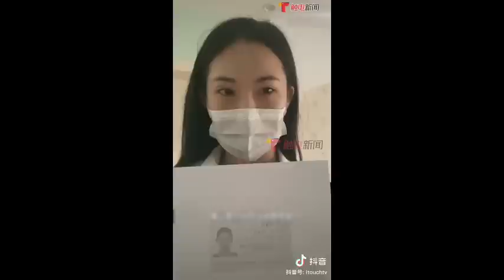第二節： 唐山事件漸變政治運動 、中國民怨有如待爆發火山 《國際大棋局》 2022-06-13 台長 梁錦祥 & 司徒文進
* 温馨提示：係按 “加入”，才會見到“會籍”

請大家加入
司徒文進頻道群組

第一節：英國曼城612集會小粉紅踩場立即被捕、林鄭怨婦上身話七一有事同佢冇關《國際大棋局》  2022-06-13   台長 梁錦祥  & 司徒文進

第二節： 澳門傳統企業家華哥評漁人碼頭仲有冇得搞落去？ 賭場應設社工勸導「負責任博彩」《國際大棋局》  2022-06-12   台長 梁錦祥  & 華哥 & 司徒文進

第一節： 成龍大哥睇咗「唐山九虎將」打女人片段成晚瞓唔著 、 林鄭毛澤東上身要永續鬥爭《國際大棋局》  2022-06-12   台長 梁錦祥 & 司徒文進

第二節： 唐山女子被土豪狂毆事件震動全國 ！ 暴龍哥文化人神共憤！《國際大棋局》  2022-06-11   台長 梁錦祥 & 司徒文進

第一節： 燈神發功燈死外星人 ！點解警方唔將雲咸街槍擊案列為恐襲？ 777落台前明串689

第二節： 訪問澳門傳統企業家華哥：泰國、日本爭做亞洲博彩業龍頭、澳門坐以待斃？！ 另從多角度談澳門社會問題 《國際大棋局》  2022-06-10   台長 梁錦祥 & 司徒文進

第一節： 中環離奇槍擊事件 點會只係爭睇場咁簡單？！ 《國際大棋局》  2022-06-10   台長 梁錦祥 & 司徒文進

第二節： 即使「拿下台積電」中國晶片工業都冇得救 《國際大棋局》  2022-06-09   台長 梁錦祥 & 司徒文進

第一節：時代的眼淚：反修例三周年 林鄭自詡「無愧於心」、號外：龍蝦欠卡數？！《國際大棋局》  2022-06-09  台長 梁錦祥 & 司徒文進

第三節：英女王登基七十年慶典有UFO助興 、中國在柬建軍事基地引起澳洲不滿《國際大棋局》  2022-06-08  台長 梁錦祥 & 司徒文進

第二節：文章批評姓李「宰相」文革「影射史學」借屍還魂《國際大棋局》  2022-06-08  台長 梁錦祥 & 司徒文進

第一節：政治乏味！啟德陽台大戰成新聞焦點 、澳門H&M全線結業、李家超遲交選舉廣告同意書副本點會有事？！《國際大棋局》  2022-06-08  台長 梁錦祥 & 司徒文進

第二節： 深圳車位大戰暴露中國政治與經濟利益掛鈎的現象《國際大棋局》  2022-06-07  台長 梁錦祥 & 司徒文進

第一節：新加坡聽眾回應海南雞飯問題 、 優之良品全線結業港人不覺得可惜 《國際大棋局》  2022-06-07 台長 梁錦祥 & 司徒文進

第二節：大家族既得利益不再受保護 北京權力鬥爭愈演愈烈《國際大棋局》  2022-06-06  台長 梁錦祥 & 司徒文進

第一節：張Sir訪問觀衆反應熱烈 、政治禁忌越嚟越多係香港教師劈炮真正原因《國際大棋局》  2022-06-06  台長 梁錦祥 & 司徒文進

《國際大棋局特別版》 ：台長 x 《飛虎雄心》張Sir訪談，精彩內容包括：北美槍械問題、張國榮是一位好演員、拆解《飛虎雄心》、《飛虎》點解咁好睇 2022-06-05   台長 梁錦祥 &  Joe Sir  張民光 & 司徒文進

第一節： 警方如臨大敵封維園   提醒我哋今日係六四  三十三周年《國際大棋局》  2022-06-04  台長 梁錦祥 & 司徒文進

第二節：英女王登基七十周年 小路易王子鬼臉最搶鏡 、蔡英文揸RPG擺明挑機 《國際大棋局》  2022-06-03  台長 梁錦祥 & 司徒文進

第一節：  從馬爾他騎士團銀幣看歐洲戰爭史 、 俄侵烏一百日   美情報指普京患癌病入膏肓  《國際大棋局》  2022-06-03   台長 梁錦祥 & 司徒文進

第二節：  政務司司長人選鄧炳強大熱倒灶、  MPF將會買中國國債 《國際大棋局》  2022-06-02  台長 梁錦祥 & 司徒文進

第一節： 《飛虎雄心》 張Sir將會與本節目 Crossover 、中佬Johnny Depp 苦盡甘來  MeToo正式收檔 《國際大棋局》  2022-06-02  台長 梁錦祥 &  司徒文進

第二節： 經濟差！物價升！前景暗淡、就業等問題！澳門冇得救  高天賜議員為民生仗義敢言！ 可惜社會風氣講人話講真話就會被攻擊《國際大棋局》 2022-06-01 台長 梁錦祥 & 司徒文進

第三節：王毅與太平洋十島國簽安全協議臨門撻Q《國際大棋局》   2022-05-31   台長 梁錦祥 & 司徒文進

第二節：《星島》易手暴露中國地產商資金鏈斷裂 廣州獅子劉海 鱸魚倒泳 教科書插圖嚇親細路仔《國際大棋局》   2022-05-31   台長 梁錦祥 & 司徒文進

第一節：珍寶海鮮舫移離香港 港人集體回憶逐個消逝《國際大棋局》   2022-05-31   台長 梁錦祥 & 司徒文進